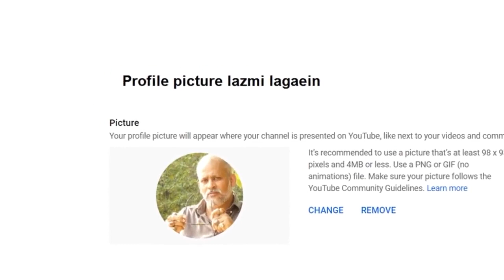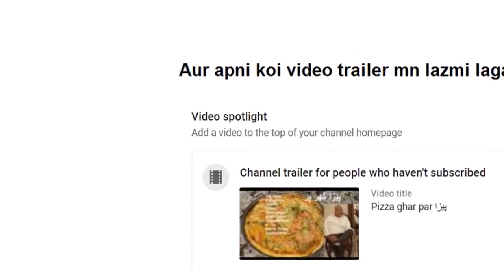search your youtube channel